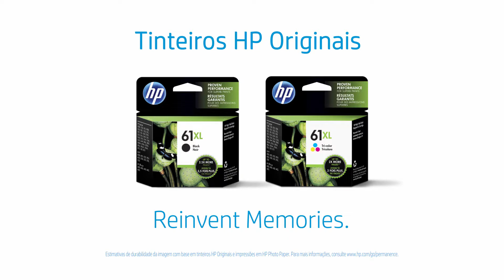Tinteiros HP Originais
Beneficia de uma extraordinária qualidade de impressão quando usas Consumíveis HP Originais. Impressões de qualidade das quais te podes orgulhar.